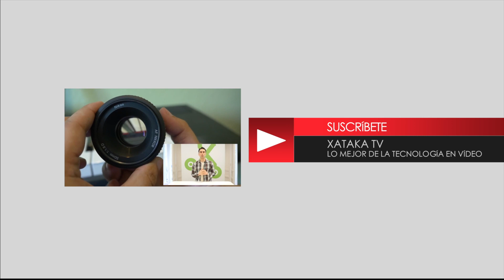Qué es el tiempo de exposición en fotografía y cómo sacarle partido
Repasamos el concepto fotográfico de Tiempo de exposición. Vemos situaciones en las que podremos sacarle el máximo partido para aumentar nuestras habilidades y opciones creativas.